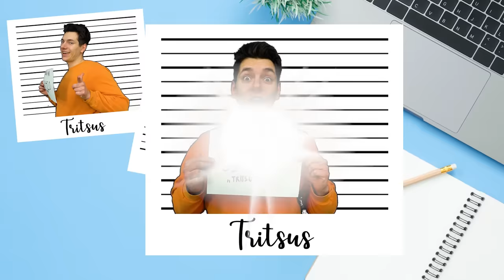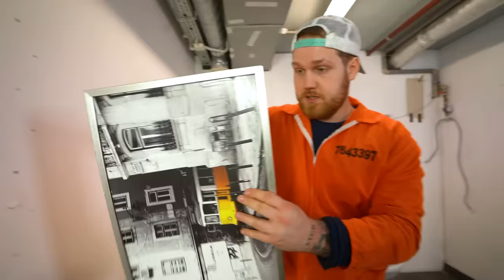SKAZANY NA WIĘZIENIE Z KTÓREGO NIE MA UCIECZKI!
➤ Subskrybuj po odcinki codziennie o 18:00!